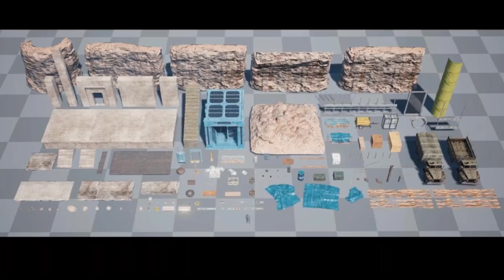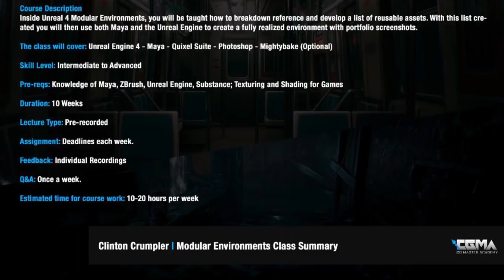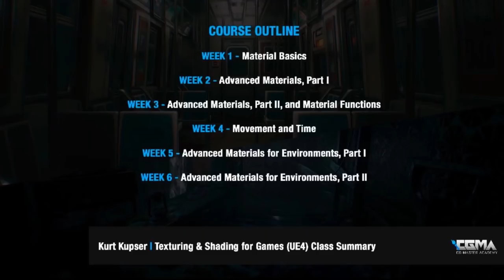CGMA | Modular Environments and Look Development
Modular Environments and Look Development with Clinton Crumpler & Kurt Kupser

At Microsoft Studios - The Coalition, artists from various disciplines continue to push the boundaries of game development and environment art within Unreal Engine 4. With blockbuster titles such as Gears of War, the team over at the Coalition are no strangers with shipping titles that not only are enjoyable but are visual delicacies for artists and gamers alike. Luckily for us, we have Clinton Crumpler and Kurt Kupser, both resident artists over at the Coalition, for an upcoming live CGMA Jam Session.

Some highlights we’ll cover during the jam session:

A look back at both Clinton Crumpler and Kurt Kupser road to breaking into the industry.

Learn what it’s like to work as a professional look development artist at the Coalition

Developing an eye for shading and texturing

Breathing life and personality into environments and props

Learn more about Clinton Crumpler’s class Modular Environments in UE4

Learn more about Kurt Kupser’s class Texturing and Shading for Games in UE4

UE4 MODULAR ENVIRONMENTS COURSE DESCRIPTION
Inside Unreal 4 Modular Environments, you will be taught how to breakdown reference and develop a list of reusable assets. With this list created you will then use both Maya and the Unreal Engine to create a fully realized environment with portfolio screenshots.

The class will cover:

- Unreal Engine 4 - Maya - Quixel Suite - Photoshop - Mightybake (Optional)

Skill Level: Intermediate to Advanced

Pre-reqs: Knowledge of Maya, ZBrush, Unreal Engine, Substance; Texturing and Shading for Games

Course Format
Course Format: Standard

Duration: 10 Weeks
Lecture Type: Pre-recorded
Assignment: Deadlines each week.
Feedback: Individual Recordings
Q&A: Once a week.

*For classes with fewer than 6 students feedback may be provided during the live Q&A session.

Estimated time for course work: 10-20 hours per week

TEXTURING & SHADING FOR GAMES COURSE DESCRIPTION
To teach students how to create materials and textures for video games, in Unreal Engine 4. Students will also learn high level concepts of material creation, such as what makes a good material, and how to create modular materials, which saves time and makes it easier to edit, iterate and optimize materials. Once finished, students will be able to take the skills they've learned and apply that knowledge of UE4 concepts, shader functions and math to other materials not covered in the course.

By the end of the course, students will have made these master materials (which they can then carry on to use for mostly all future scenarios when creating scenes in Unreal or other node based editors): Prop Material, Layered Material, Refraction Material, Wind Material, Hologram Material, Terrain and architectural Material, Mesh Decal Material, Foliage Material

Pre-reqs: Basic knowledge of Unreal Engine

Course Format: Standard
Duration: 6 Weeks
Lecture Type: Pre-recorded